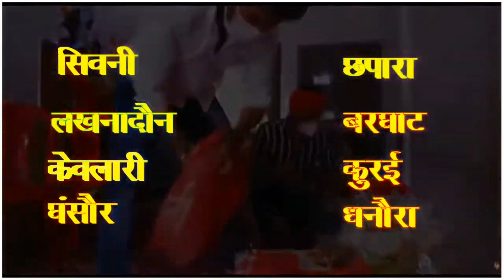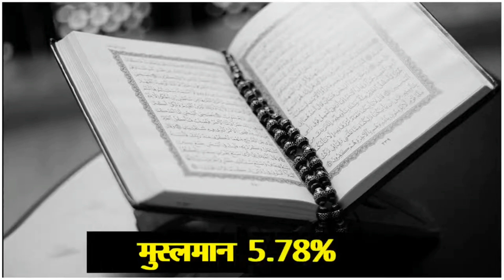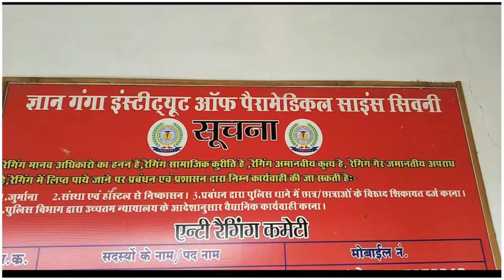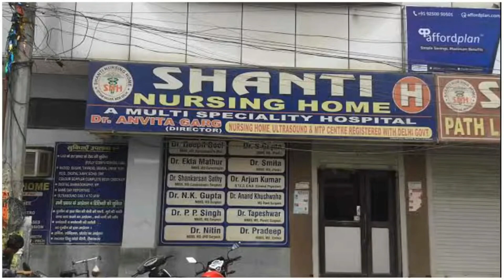सिवनी जिले की संपूर्ण जानकारी | Seoni District MP Information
बालाघाट जिले के बारे में जानकारी| Balaghat District Information | Balaghat

Useful For
MPPSC PRELIMS 2023-24  MPPSC  AE mppsc Agriculture ,MPPSC Principal grade 1/ PEB Exam , MPSI, MPPOLice Patwari exam, MPForest Exam, Group 234,

Unit 1-MPPSC PRELIMS 2023-24 - मध्य प्रदेश का इतिहास,संस्कृति एवं साहित्य
-For MPPSC PRELIMS MPPSC AE mppsc other exam MPESB Exam BY Vikram Khandelkar